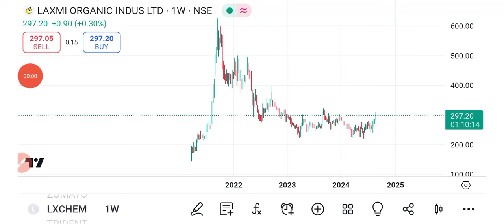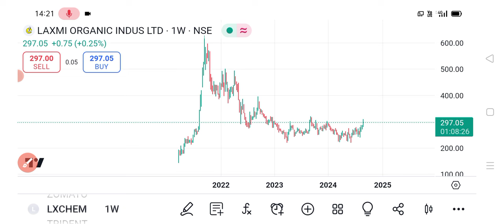Laxmi organic share 🔥✅ | Laxmi organic share news | Laxmi organic share latest news